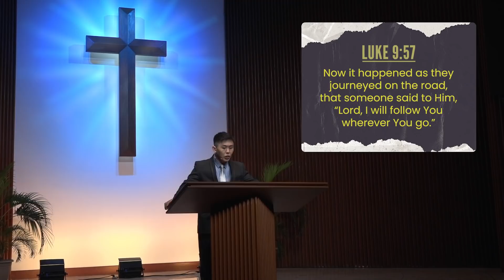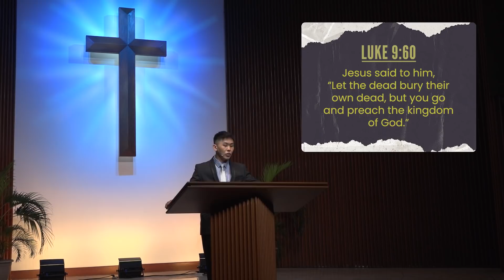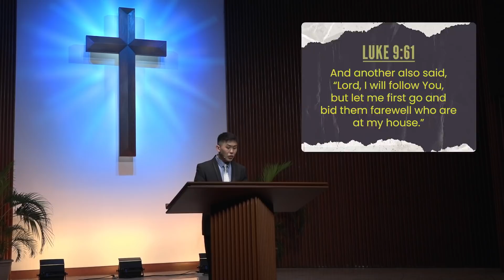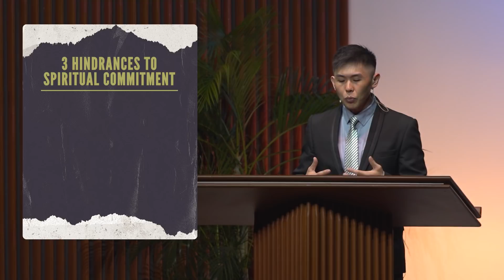Commitment Matters // Rev. JP Lim